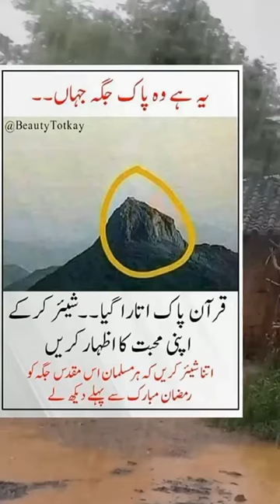March 26, 2023